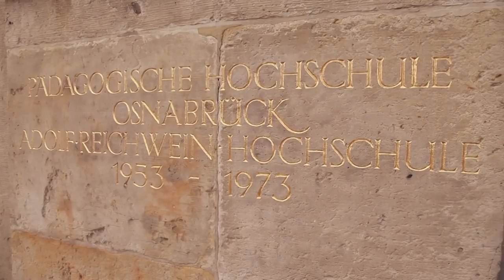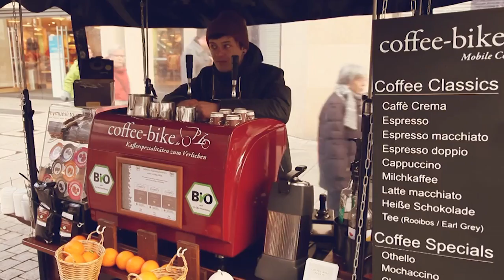Live the language GERMAN